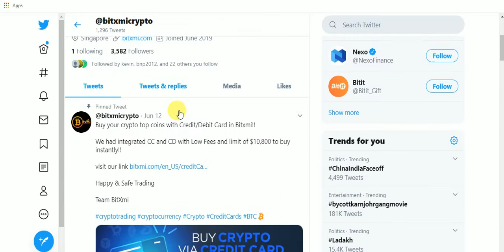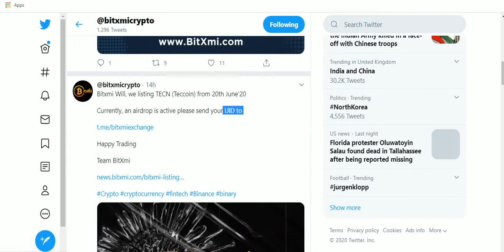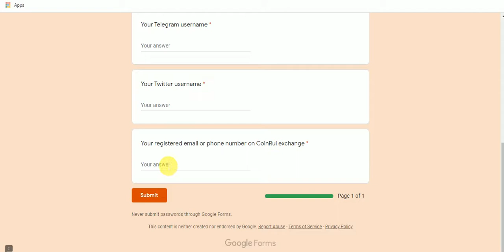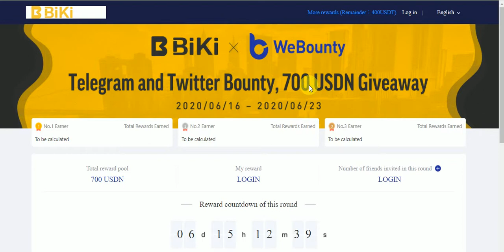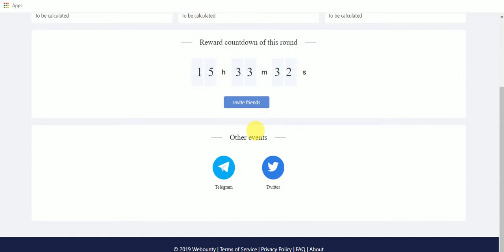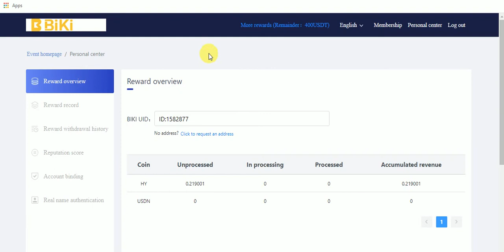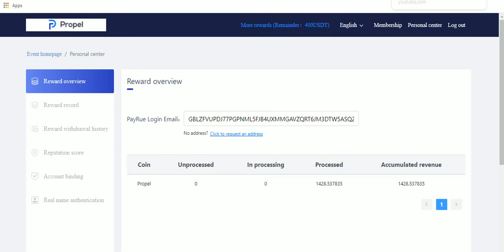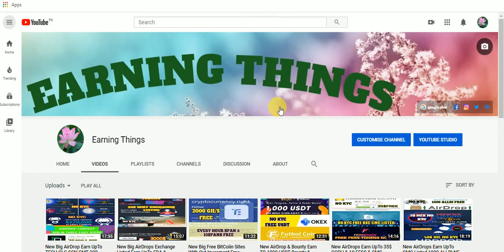New AirDrops Earn UpTo SCN TECN 200000 COINRUI & BIKI Exchange PROPLE & OPTX Giveaways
New AirDrops Earn UpTo SCN  TECN  200000 COINRUI & BIKI Exchange PROPLE & OPTX Giveaways Free No KYC
Assalamualaikum